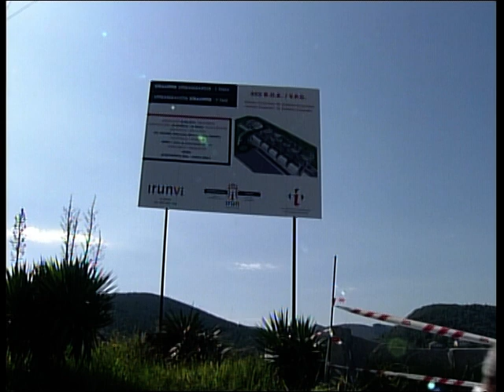oinaurre en irun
colocacion de la primera piedra de las obras de oinaurre en irun con la presenacia del diputado iñaki arriola y el alcalde jose antonio santano